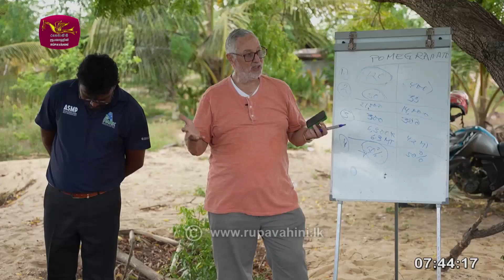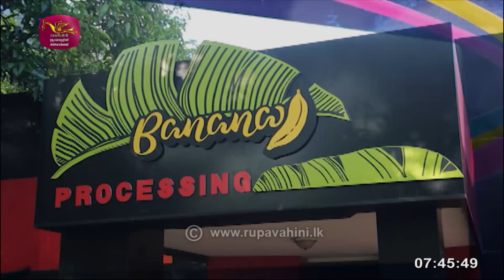A Park | 2024-11-17 | Rupavahini